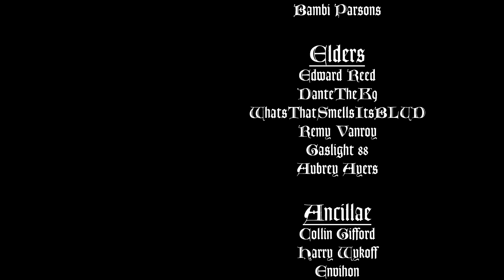Vampire: The Masquerade - Who's Who - Melinda Galbraith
Melinda Galbraith was the Regent of the Sabbat for over 150 years before her assassination in the late 2010s. During her reign, the Sabbat consolidated their forces, honored their traditions yet kept the Camarilla on their toes through all this time.

But who was Galbraith before her ascendance, and what about the rumors that she was already dead in 2001? Join me as we delve deeper into the lore surrounding the most famous Toreador Antitribu of all time.

Lore sources:
Clan Book - Tzimisce - Revised
Chaos Factor
Caine's Chosen - The Black Hand
Guide to the Sabbat
Mexico City by Night
Beckett's Jyhad Diary.